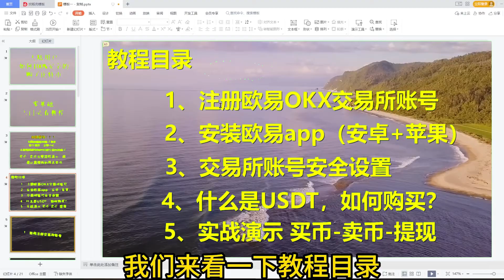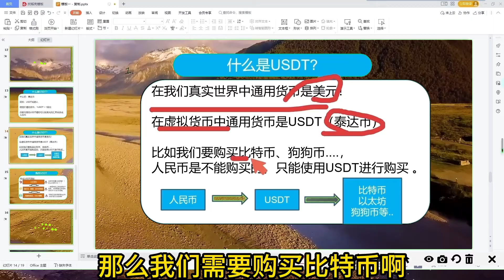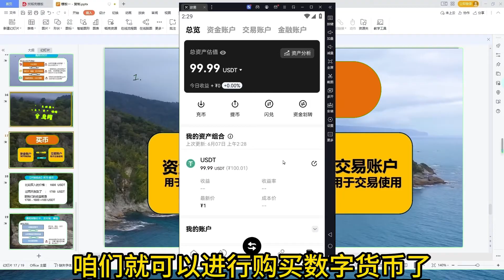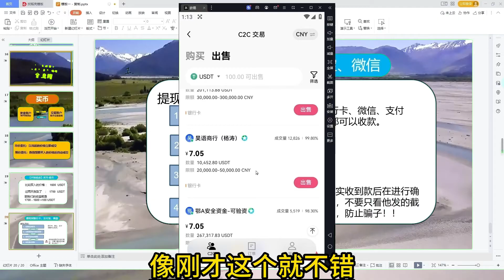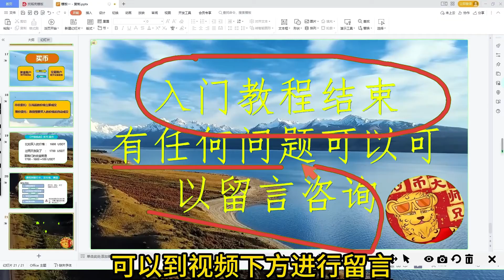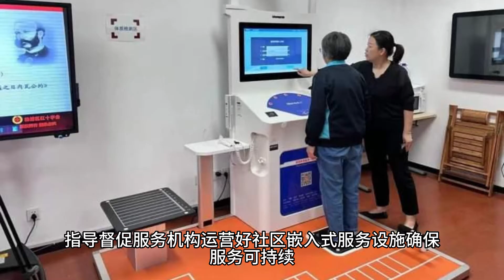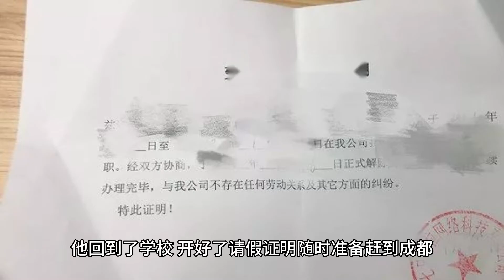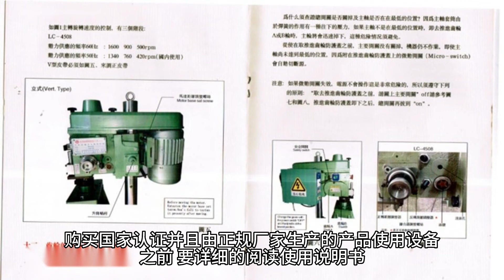如何注册paypal#如何买中国手机号。usdt是什么 什么是加密货币交易#欧易卖币安全吗，如何购买比特币#买BTC方法|火币德国 欧易app怎么提现欧易清退，BTC购买渠道,以太币